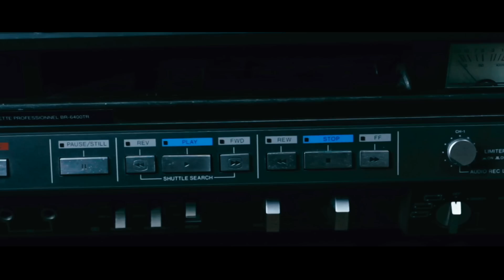Ghosts in the Machine official trailer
A group of young people hailing from six different countries take off for a summer vacation in the French countryside. They force their way into an old abandoned house, and plan on having a good time despite having no water or electricity. One of them discovers a dusty trunk full of VHS tapes, with a mysterious VCR that seems able to work without power. After they start watching the bizarre movies recorded on the tapes, the students realize that there are strange forces at work, and that their lives might be in danger.

Available October 11, 2016 on DVD from TomCat Releasing!